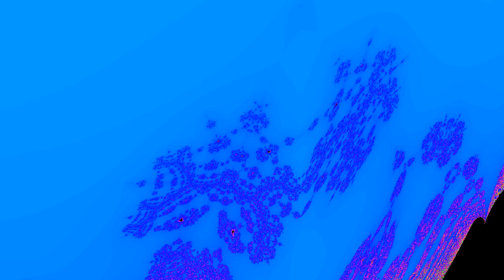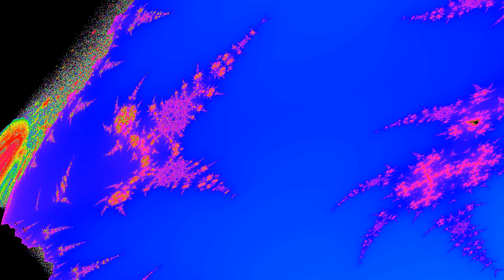Perpendicular Mandelbrot Fractal: Image Gallery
Music: Chopin - "Mazurka Op. 17 no. 3 in A flat major" and "Mazurka Op. 17 no. 4 in A minor"